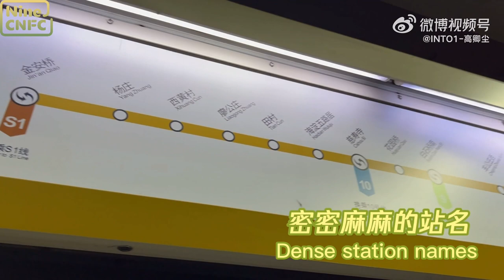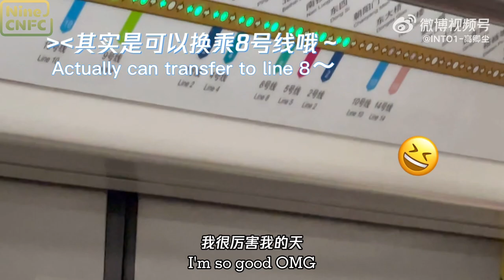【ENG SUB】[INTO1 Nine高卿尘]Nine's 7th Vlog-First time on the subway